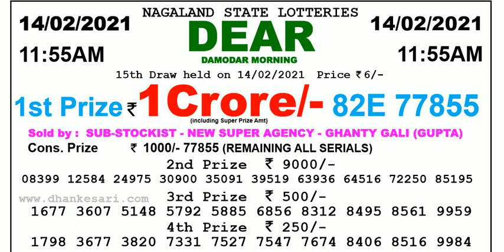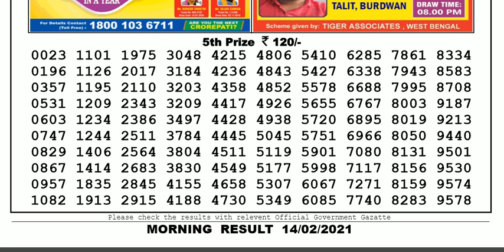Nagaland Lottery Sambad Result | Dear Lottery